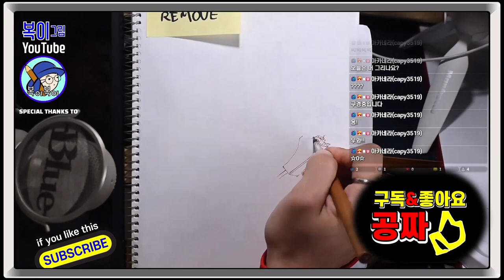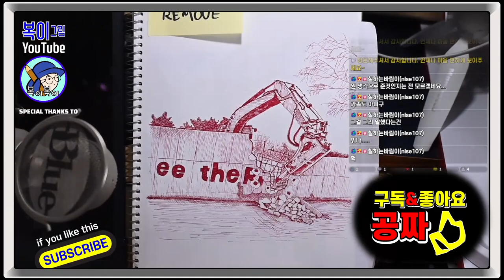복이복이의 그림그림 모아복이_잉크토버 2023_25~27